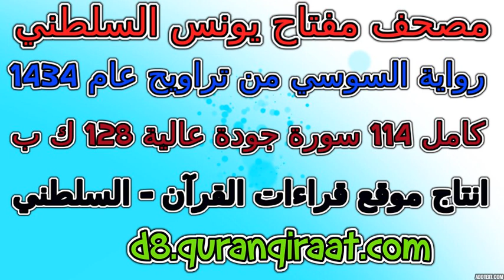مصحف مفتاح السلطني رواية السوسي تراويح عام 1434 سورة 095 التين